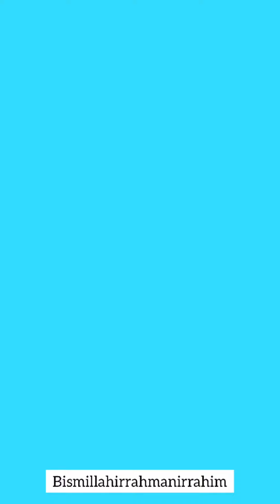Mudahnya membuat Cili Jeruk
Pentaksiran bilik darjah (PBD) subjek sains T2
SMK Seri Indah

Nama: Muhammad Danial Hakim bin Mohd Zullaila
Kelas: 2 Berkat
Nama Guru: Nur Syuhada Bt Md Hashim